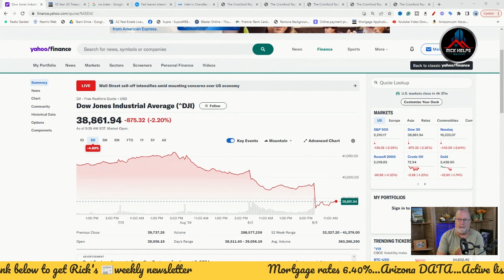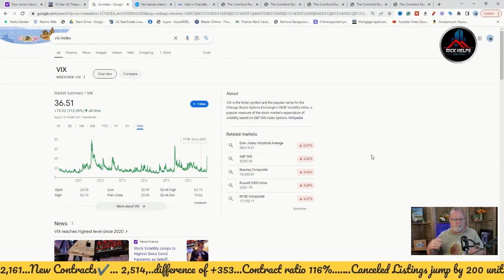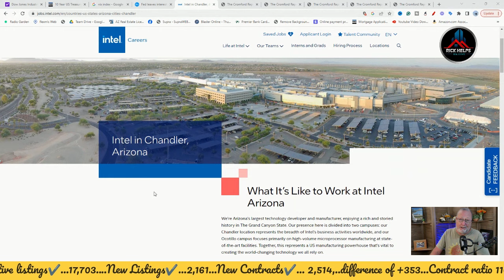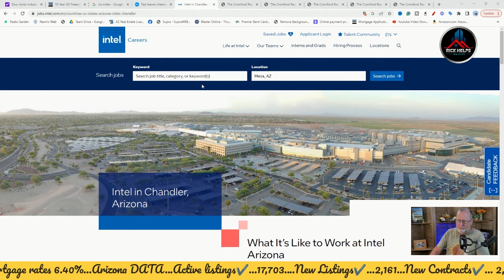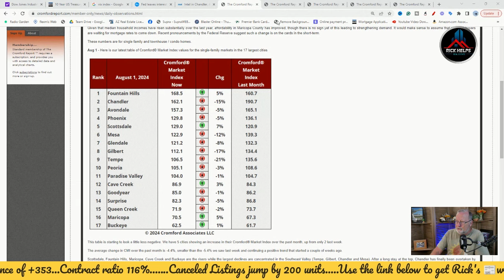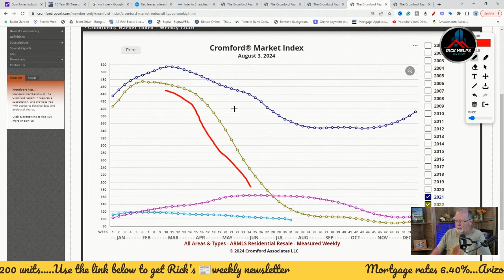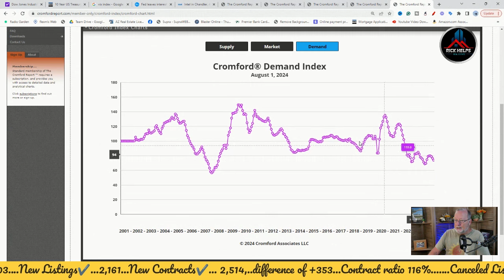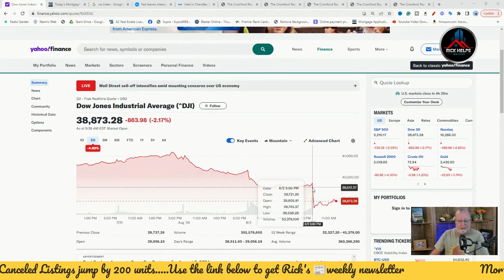Markets RATTLED- Morning replay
Morning replay_What can we expect from a huge drop in the dow in the Arizona real estate market?If you are thinking about locating to the Phoenix area we'd love to help you. We can help you navigate the Phoenix, Arizona area.